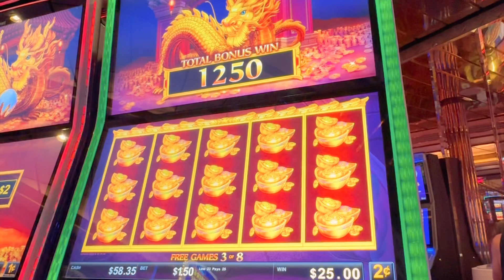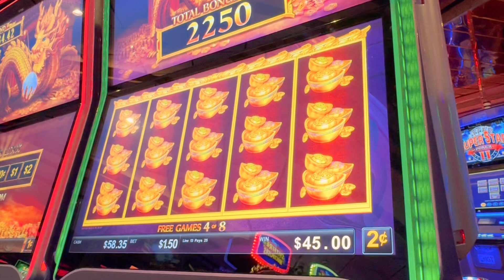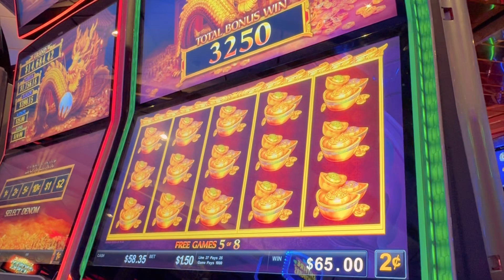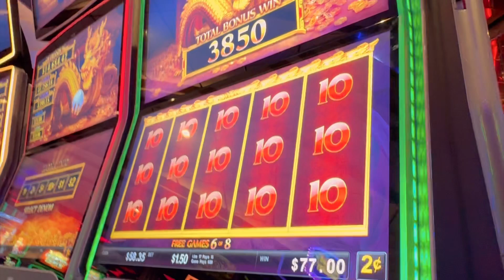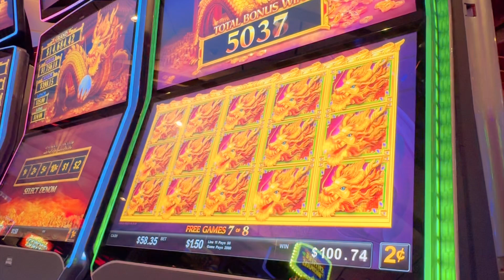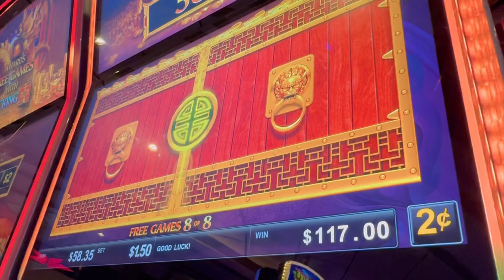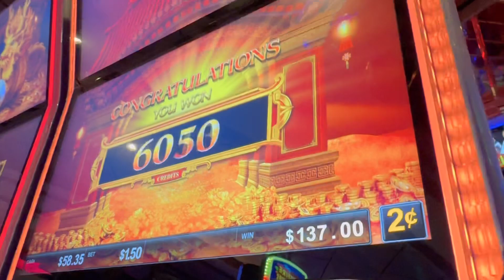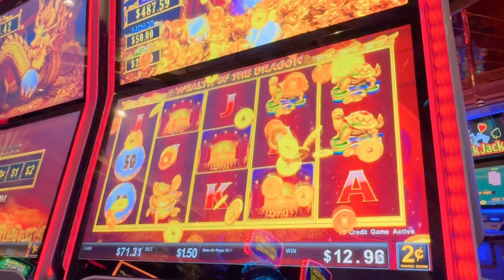Lion link Bonus Rounds! All Boxes Locked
Join me in this thrilling video as I take on the Lion Link Slot Machine and hit some incredible wins! Watch as I spin the reels, trigger exciting bonus features, and score a massive jackpot. Whether you're a slot machine enthusiast or just love watching big wins, this video is packed with action and excitement.